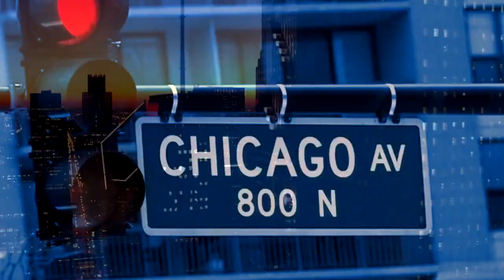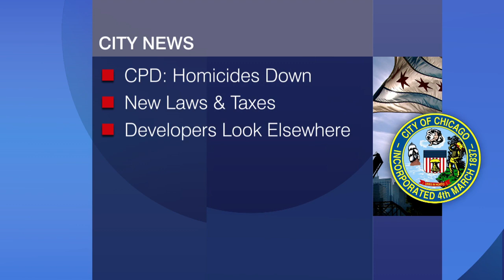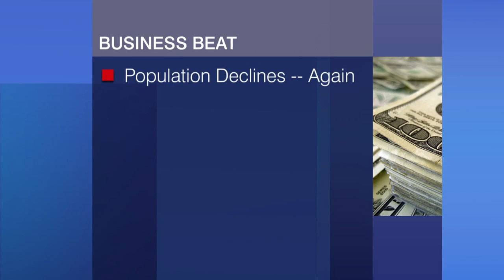Chicago Week in Review: January 03, 2020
The launch of legal marijuana in Illinois. Chicago homicides drop for the third straight year. What the future holds for Chicago-based Boeing. And the Bears are all in on Mitchell Trubisky in 2020.